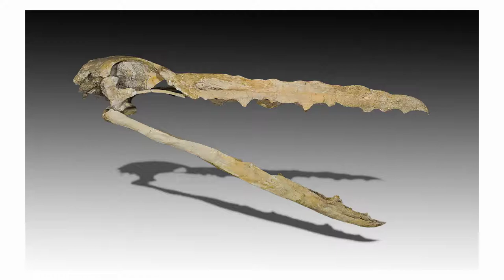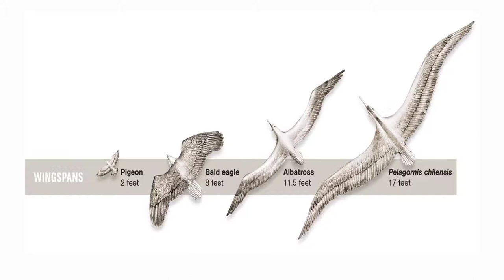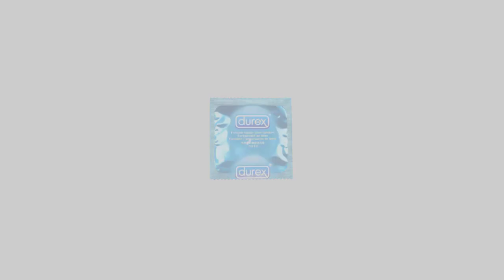¿CUÁL ES EL AVE MÁS GRANDE DE LA HISTORIA?